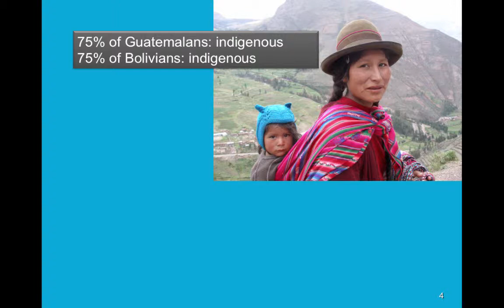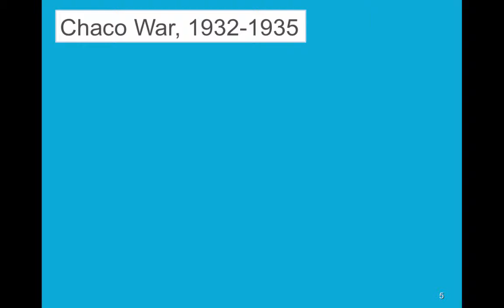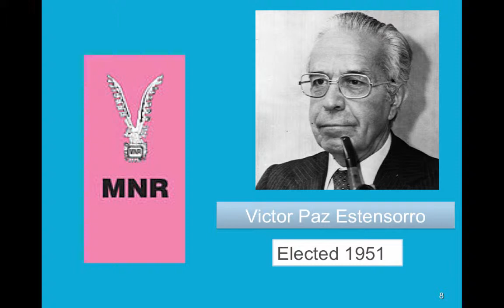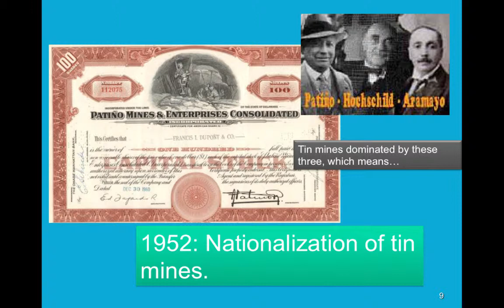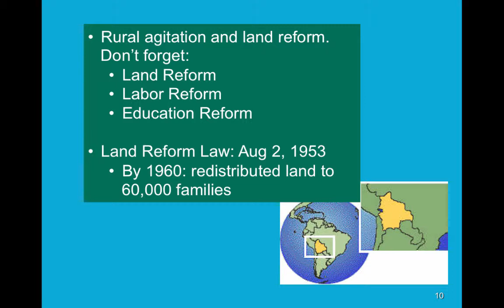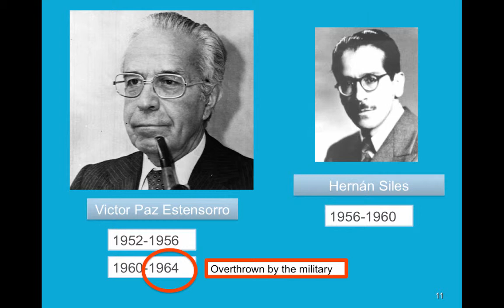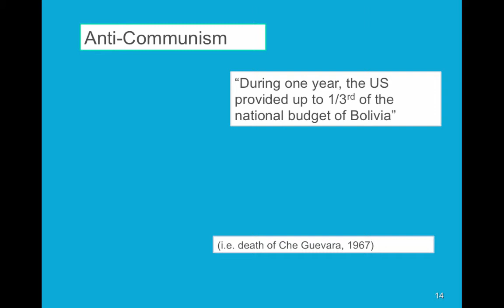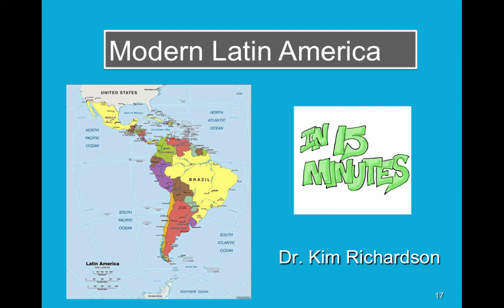23. Bolivia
USCL

Table of Contents:

00:05 - 23. Bolivia
01:08 -